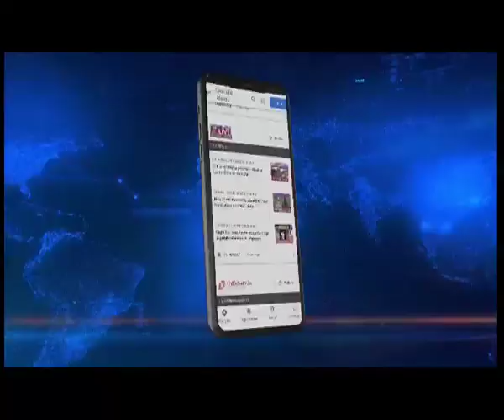मेघालय के गारो हिल्स से हथियारों का जखीरा बरामद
Northeastlive | मेघालय के गारो हिल्स से हथियारों का जखीरा बरामद हुआ हैं. मेघालय के ईस्ट गारो हिल्स पुलिस ने यह हथियार विल्लियमनगर से 15 किलोमीटर दूर दुरामा रेंज के पिल्लोंग्रे के जंगलों से बरामद किया हैं. बरामद किये गए हथियारों में 79 राउंड एंटी एयरक्राफ्ट गोलाबारूद, 7.7 के 175 राउंड गोलिया,10 इलेक्ट्रिकल Detonators,250 जिलेटिन के साथ अन्य हथियार बरामद हुए हुए हैं.